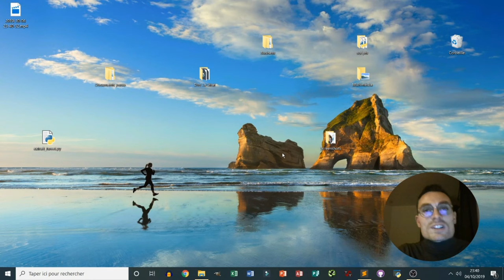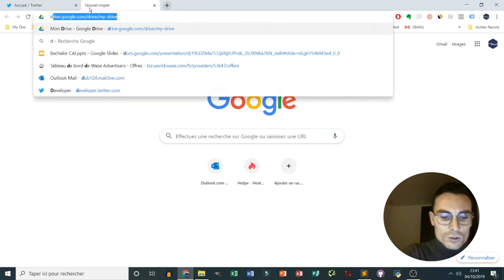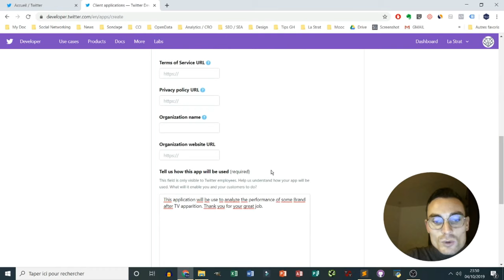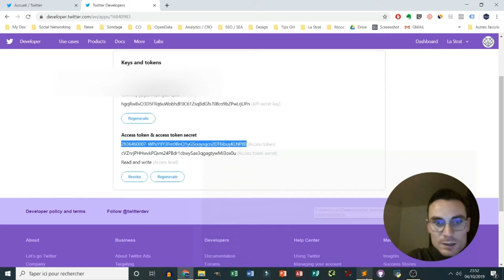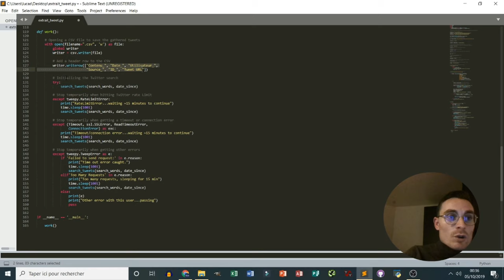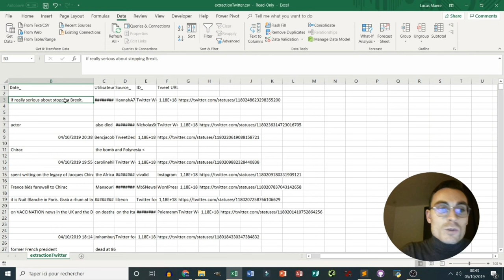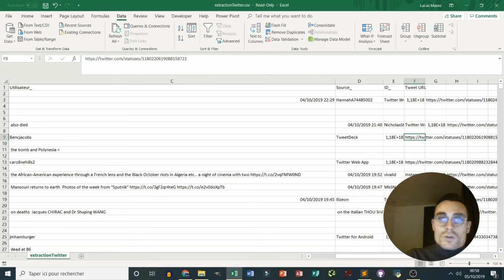Extraire des Tweets sur Excel depuis l'API de X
Attention depuis le printemps 2023 l'usage de l'API de X a été contrainte.

Il faut à présent disposer à minima d'un compte Basic pour pouvoir créer ce type d'application (≈ 100$/ mois). La Strat c'est ça

Savez-vous qu'il est facile d'extraire l'ensemble des tweets concernant une même mention sur Excel ?

Je vous explique la marche à suivre sur cette vidéo. Attention, ce tutoriel a été tourné le 5 Octobre 2019. Il est possible que Twitter ait depuis modifié l'accès à ses données.

👉 Inviter tous ses amis Facebook à Liker une Page Facebook en 2 clics

🎓Formation pour devenir un expert du marketing digital en 4 semaines :
(éligible financement CPF et OPCO)

🎵 La musique utilisée : Pode Ser de Andreia Dacal